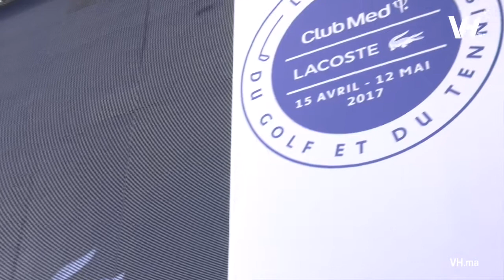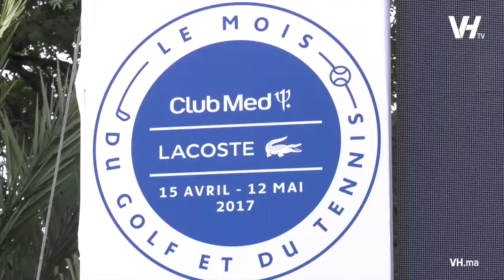Henri Giscard d’Estaing, président du Club Med : « Marrakech est au cœur de l’histoire du Club Med »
Henri Giscard d’Estaing, président du Club Med, revient dans cet entretien sur le choix de Marrakech pour le lancement mondial du partenariat avec Lacoste et nous confie sa relation très particulière avec le Maroc et la ville ocre…